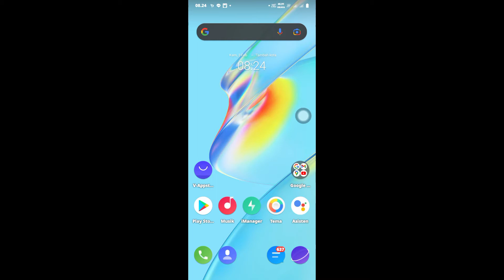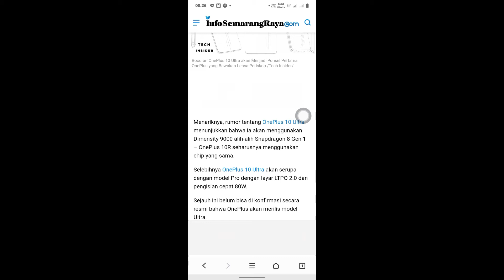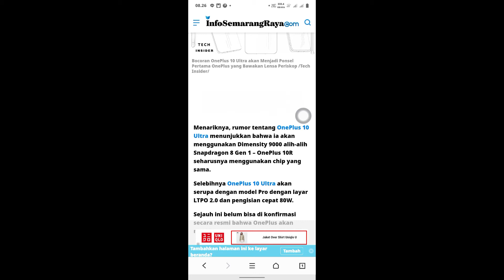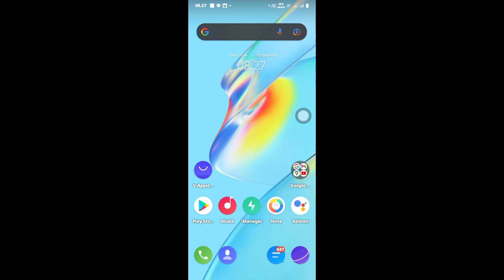Bocoran tentang OnePlus 10 Ultra terbaru dengan camera periskop